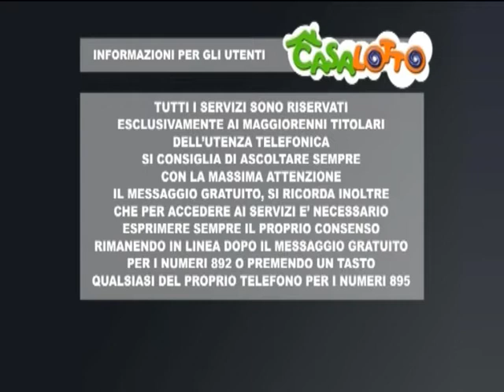il mattino dell'8 giugno 2019